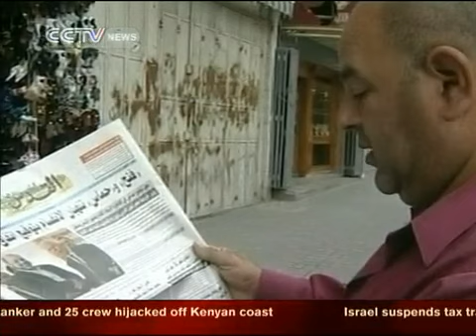Israel suspends payments to Palestine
Israel has suspended payments to the Palestinian National Authority until they receive assurances that the money will not end up in the hands of Hamas. The payment amount to some 300 million shekels, or about 88 million US dollars in taxes and customs fees.
Israeli Finance Minister Yuval Steinitz says he has suspended a routine hand-over of customs payments and other levies that Israel collects under interim peace deals.
Steinitz also says he has postponed a meeting with Palestinian president Mahmoud Abbas. The meeting was aimed at updating the tax transfer mechanism which provides the PNA with over 1 billion US dollars annually, about two-thirds of its budget.